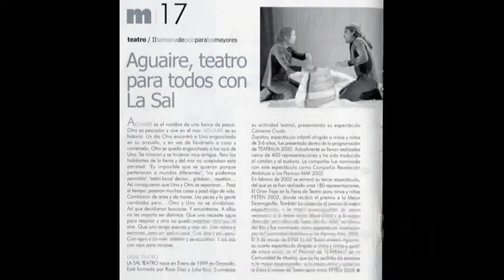10 Si con el estoy Bien Aguaire LaSal 2004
Aguaire
2004
LaSal Teatro

SINOPSIS
Una Parábola Infantil
"Aguaire" está dirigido a niñ@s a partir de 6 años, con lo cual, suponemos que muchos de ell@s van a asistir por primera vez al teatro.
La peculiar historia de amor que se desarrolla en Aguaire entre un pez y un humano

Aguaire es el nombre de una barca de pesca. Otro es pescador y vive en la tierra. Uno es un besugo pequeño y vive en el mar.
Aguaire es su historia.

Un día Otro encontró a Uno enganchado en su anzuelo, Y en vez de llevárselo a casa y comérselo, Otro se quedó enganchado a los ojos de Uno.
Se miraron y se hicieron muy amigos.

Pero los habitantes de la tierra y del mar no aceptaban esta amistad: “es imposible que se quieran porque pertenecen a mundos diferentes”, “no podemos permitirlo”, “están locos” decían... gritaban...repetían...Así consiguieron que Uno y Otro se separaran... Pasó el tiempo, pasaron muchas cosas y pasó algo de vida.

Cambiaron de aires y de mares. Los peces y la gente cambiaba pero... Otro y Uno no se olvidaban. Así que decidieron buscarse. Y encontrarse. A ellos no les importa ser distintos: Que uno necesite agua para respirar y otro no pueda respirar más que el aire. Que uno tenga piernas y otro no.

Con aletas y escamas, pero sin piel ni pelo. Con aire y sin agua. Con agua y sin aire. Hablan y se escuchan. Y los dos, con ojos para mirarse.

Ya era hora de traer los trabajos que mas satisfacciones me han dado a lo largo de mi carrera. Este en particular está lleno de recuerdos y temas preciosos.